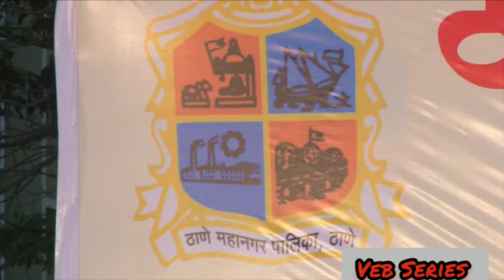Hanuman Smruti Brass band Purna Bhiwandi Song - Manmohana Tu RAJA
Brass band competition live